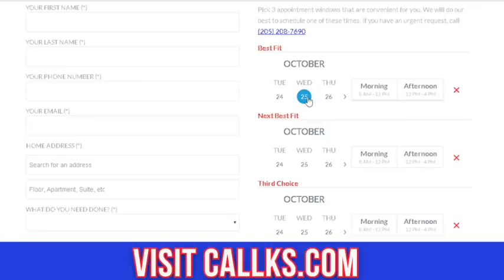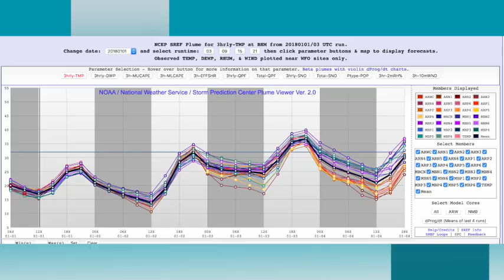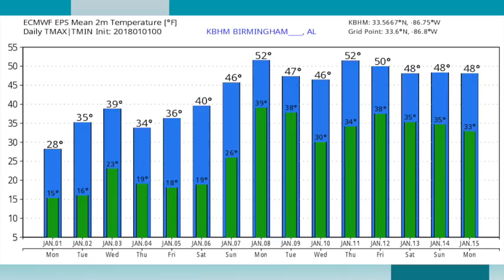January 1, 2018 Weather Xtreme Video